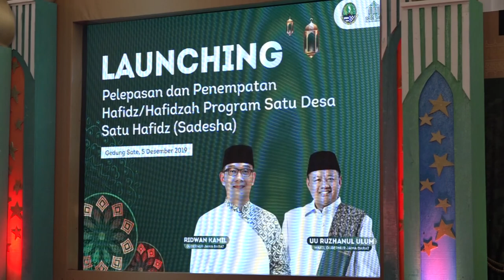SAMBUTAN Bpk.GUBERNUR JAWA BARAT DALAM PELEPASAN DAN PENEMPATAN HAFIDZ DAN HAFIDZOH SEJAWABARAT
Sambutan Bpk.Gubernur JAWA BARAT Bpk .H.Muhammad Ridwan Kamil di Hadapan 1500 Hafidz dan Hafidzoh Se JAWA BARAT di hadiri pula oleh para Alim ulama  dan Ibunda Bpk.Gubernur . sangat menginfirasi sekali apa yang di sampaikan oleh beliau terlihat betapa Betapa Bakti dan cintanya kepada Ibundanya Sungguh ,,semoga tayangan ini bermanfaat bagi kita semua ...Amin